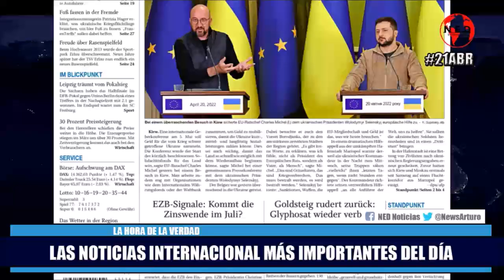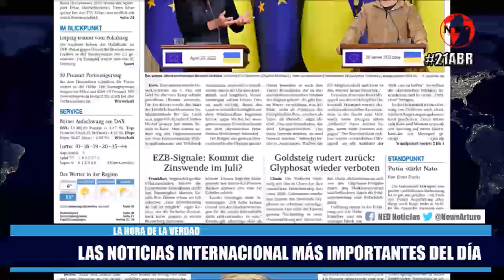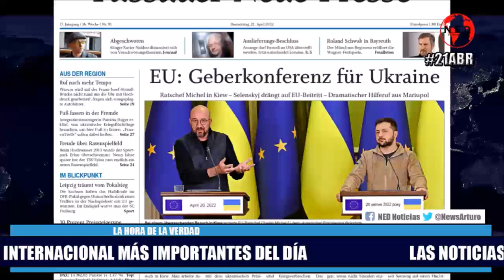🌏 BREVE RESUMEN DE LAS NOTICIAS DEL MUNDO MÁS IMPORTANTES DEL JUEVES 21 DE ABRIL